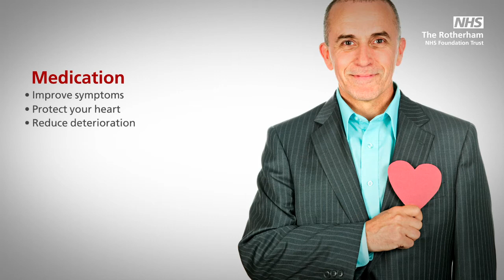Heart Failure : Welcome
The Rotherham NHS Foundation Trust

with Sarah Briggs

Produced by TRFT Graphic Design and Media